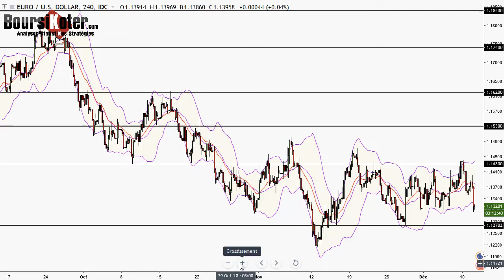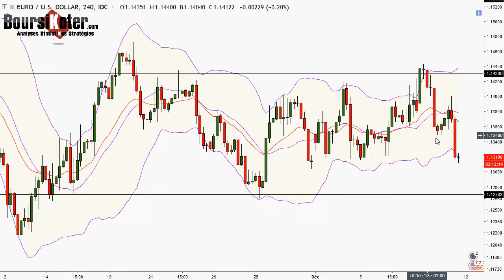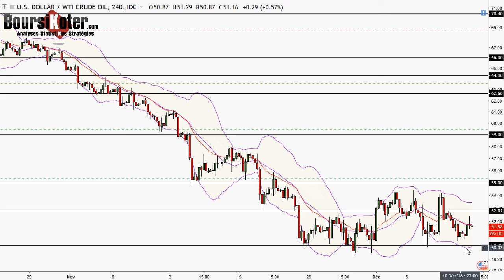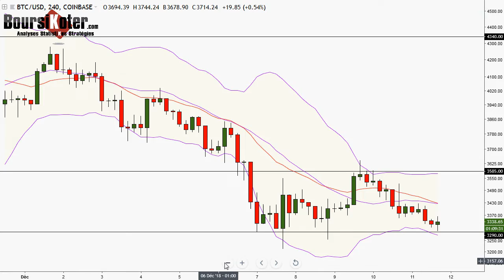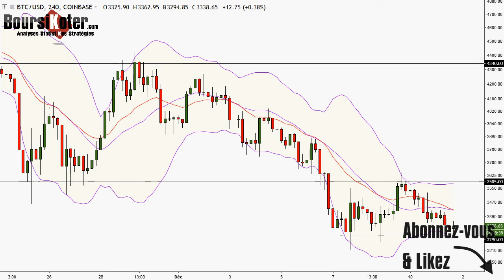Analyse technique FOREX du 11-12-2018 en Vidéo par boursikoter